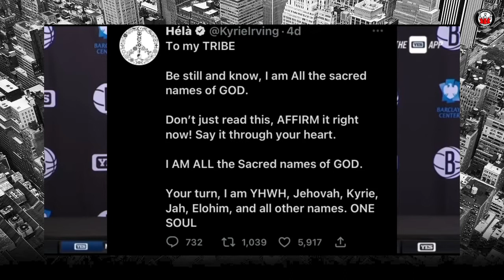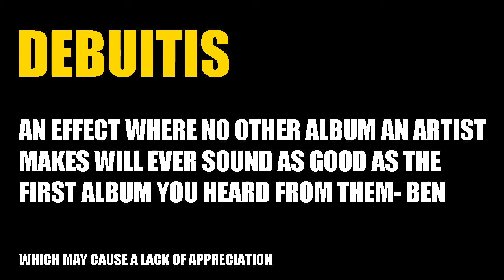TAKEOFF IS A VICTIM OF OUR HATEFUL CULTURE- EP. 93, THE REALMATIC PODCAST